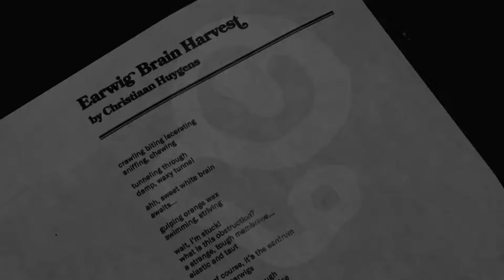Wait Here, Help Is On The Way!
Bliss @ Earwig Music Festival
WE ARE DEATHPACT YOU ARE DEATHPACT